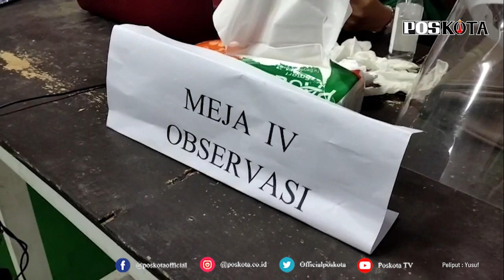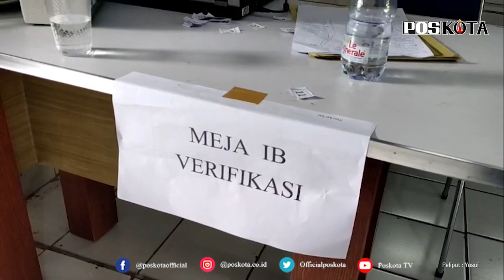WARTAWAN DAN PETUGAS KPU LEBAK MENJALANI VAKSINASI TAHAP II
LEBAK, POS KOTA - Sebanyak 50 wartawan dan juga staff KPU Lebak ditargetkan untuk mengikuti vaksinasi dosis ke dua yang dilakukan Dinas Kesehatan (Dinkes) Lebak, di Kantor KPU Lebak, Rangkasbitung, Senin(5/4/2021).

Mereka nantinya akan menjalani vaksinasi setelah mendapatkan suntikan vaksin dosis pertama pada 19 Maret 2021 lalu.

"Iya hari ini para rekan wartawan dan juga staff KPU Lebak akan menjalani vaksinasi dosis kedua, dengan masa interval 18 hari setelah suntikan vaksin dosis ke 1," kata Kepala Dinas Kesehatan (Dinkes) Lebak, Trianto Supiono kepada wartawan.

Ia mengatakan, pemberian vaksin dosis kedua itu dilakukan untuk mengoptimalkan pembentukan anti bodi para penerima vaksin.

"Vaksinasi dosis ke dua ini dilakukan guna mengoptimalkan pembentukan anti bodi para pewarta dan staff KPU yang sebelumnya sudah disuntik vaksin dosis pertama," katanya.

Sementara itu, Ketua Pokja Wartawan Harian dan Elektronik Lebak Mastur Huda berharap dengan pemberian vaksin itu dapat meningkatkan kekebalan tubuh para wartawan alias pewarta  dan juga staff KPU dari paparan virus covid-19.

"Kita berharap agar para pewarta yang sering bersentuhan dengan publik ini bisa mendapatkan kekebalan tubuh dari paparan virus Covid-19," harapnya.

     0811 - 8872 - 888